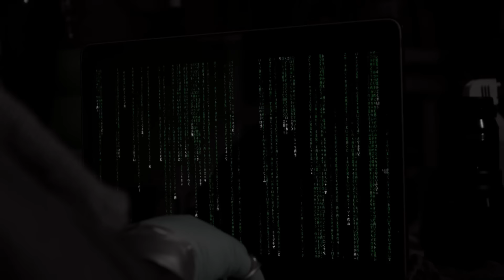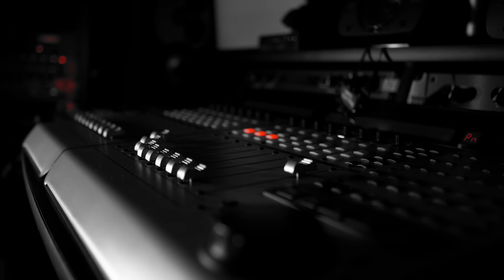Spark Master Tape - Livin' Lavish (Official Video)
Trakk off of the upcoming Silhouette of a Sunkken City.

Visual SWOUP by @CokeMOP. Follow @ScizzorGodd on Twitter for Merch updates.